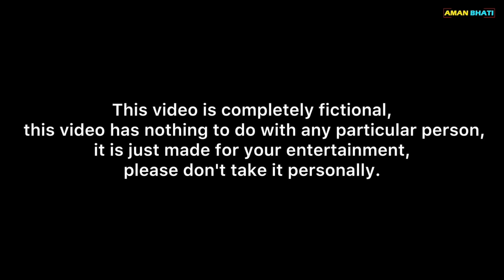Phone Lega Kon | फ़ोन लेगा कौन | Aman Bhati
फ़ोन लेना कितना महँगा पड़ सकता है यह वीडियो पूरी देखो और मज़ा लो यह वीडियो किसी व्यक्ति विशेष से संबंधित नहीं है वीडियो अच्छी लगे तो लाइक करें कॉमेंट करके बताएँ कैसी लगी वीडियो वीडियो को शेयर ज़रूर करें अपना प्यार और सपोर्ट बनाए रखें ❤️🙏🏻

Script - Aman Bhati
Editing - Aman Bhati
Dop - Anshu Sharma
Direction - Aman Bhati , Ruchi Sharma
Thumbnail - Sunny Choudhary
Cast
Pari Choudhary
Ruchi Sharma
Anshu Sharma
Aman Bhati
Mohit Bhati
Ajay Sharma
Sanjeev Bhati